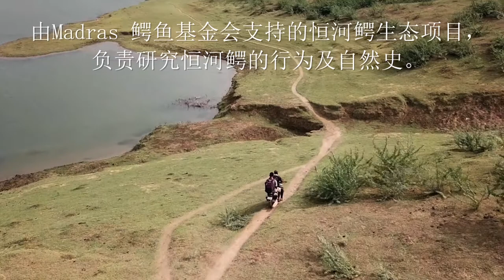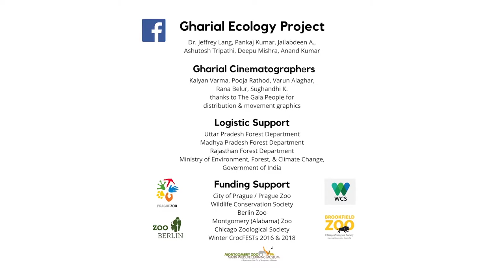Gharial ecology on Chambal River, north India Chinese text